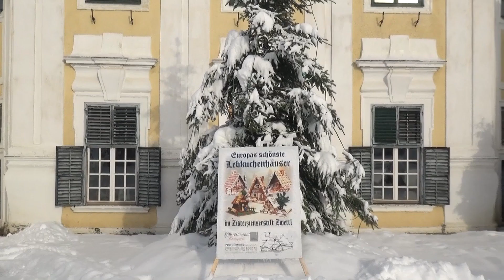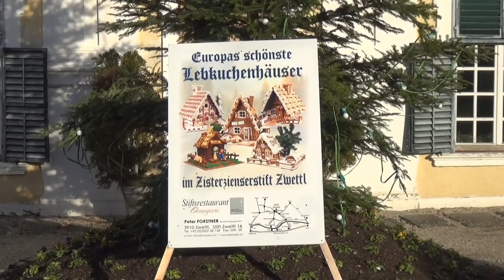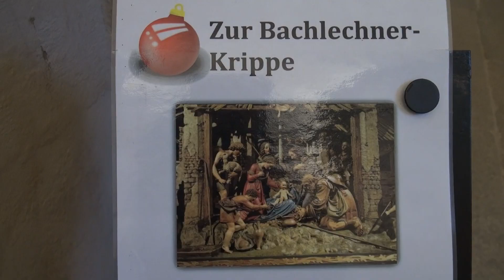Advent im Stift Zwettl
[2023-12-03] Meine Adventsonntage im Stift Zwettl.